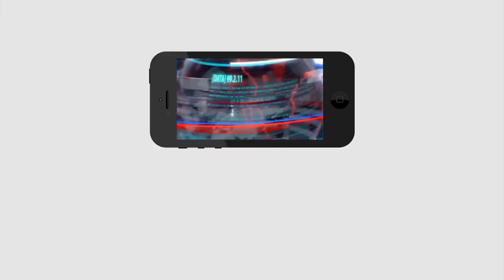YSRCP Leader Amanchi Counter to Chandrababu | చంద్రబాబుకు మంచిమాట చెప్పిన ఆమంచి | PDTV News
చంద్రబాబుకు మంచిమాట చెప్పిన ఆమంచి | YSRCP Leader Amanchi Counter to Chandrababu | PDTV News